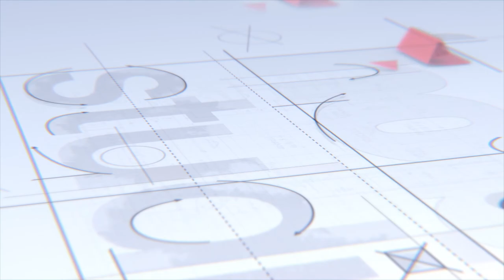Hobs 3D - Architectural Modelmaking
At Hobs, we combine both 3D printing and traditional hand-crafted modelmaking methods to produce highly detailed models.